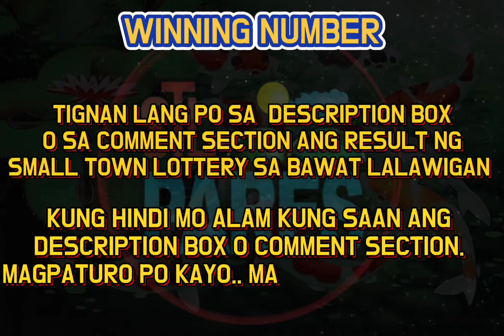STL PARES RESULT TODAY 10:30AM DRAW NOVEMBER 01, 2021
STL PARES RESULT TODAY  NOVEMBER 01, 2021
10:30 AM 1ST DRAW

CAMARINES SUR → 32 - 15
CAMARINES NORTE
ROMBLON → 16 - 11
SORSOGON → 26 - 12
PUERTO PRINCESA → 30 - 27
NUEVA ECIJA → 31 - 36
NUEVA VIZCAYA → 20 - 08
APAYAO → 36 - 37
KALINGA → 12 - 17
LA UNION → 34 - 15
ILOCOS SUR → 10 - 23
BAGUIO → 31 - 17
BENGUET→ 09 - 23
NEGROS / BACOLOD → 08 - 04

SUPPORT ME... SUPPORT ME... SUPPORT ME... ❣️for donating.❣️ Any amount will accepted.